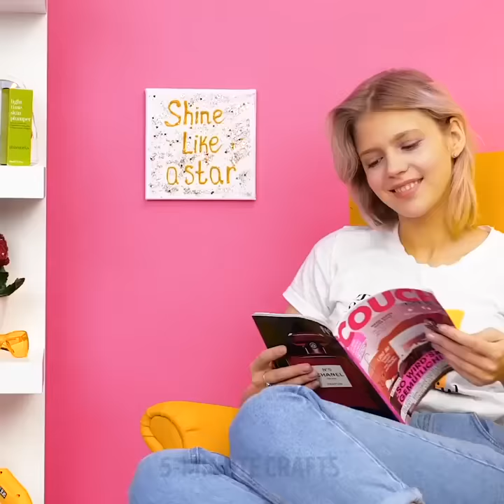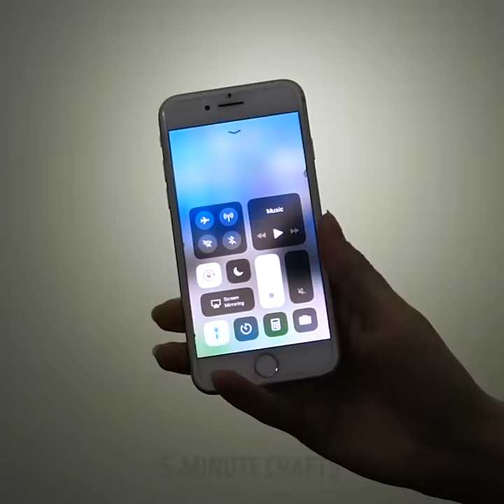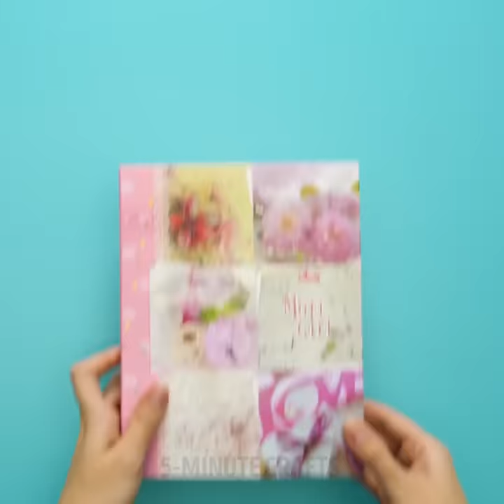57 GLUE GUN HACKS TO SAVE YOUR TIME AND MONEY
​Unexpected crafts you can create using a glue gun.

A glue gun has become the ultimate necessity in every household and we all use glue guns very very often, either because we want to fix a few things around the house of because we want to create our own projects from scratch. So, in this video, we are sharing with you some amazing glue gun crafts you can create that will absolutely blow your mind.

- We show you how you can print a glasses shape/cutout and trace them using white-hot glue in order to turn them into 3d glasses that you and your friends can wear to take geeky photos.
- We show you how you can repurpose a paper clip and turn it into a fully functional zipper in order to help you in case your brakes.
- If you love a mermaid pattern, we show you how you can decorate your t-shirt with it using hot glue and fabric dye. Firstly, you create the mermaid pattern and after it is completely dry you start pouring your fabric dye. You then let it dry, peel the hot glue off and there you have it.
- If you are looking to create your own jewelry, then we show you the best way. You can add a small drop of hot glue on some greaseproof paper and then add the glitter of your choice on top while the glue is still yet. Then, you can add the earring studs on top and voila.
- For those of you who love crystals and you are looking to create your own, we show you how you can do that using hot glue. The only thing you'll need is some melted hot glue and some solid one to make the crystals look realistic. You'll also need some glitter and paint to give it some color and bring it to life.
- If you are looking for a way to create your own beautiful rose, we show you how you can do that using hot. You simply add a few hot glue drops on some greaseproof paper and then you add another piece of greaseproof paper on top. After that, you press them down using your rolling pin until they feel completely dry. Then you remove them from the greaseproof paper and repeat the same process a few more times until you have enough rose petals or your creation. You finally stick them on a wooden stick and voila.

Timestamps:
0:31 - Brilliant geeky glasses
1:30 - DIY mermaid shirt
3:23 - Awesome DIY earrings
4:39 - Beautiful wall art
5:45 - DIY nail-polish remover caps
7:18 - Extended matches
8:04 - 3D model of the Eiffel tower
9:59 - Awesome phone case with hot glue and knit
11:40 - Laptop pads to prevent overheating
12:59 - Turn a box file into a pencil case